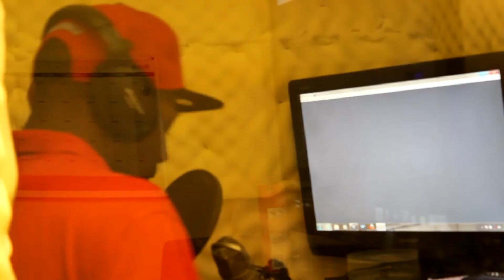J Real "Money Getta/Haters In My Lane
Directed And Edited By FlyHigh Ent
Follow @streetzallstar @marteli716 @realfreeze